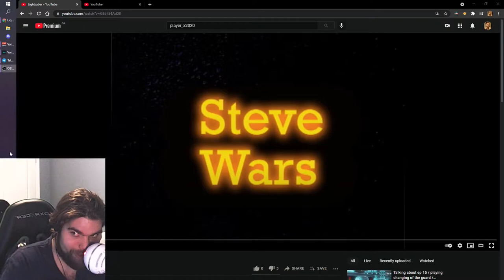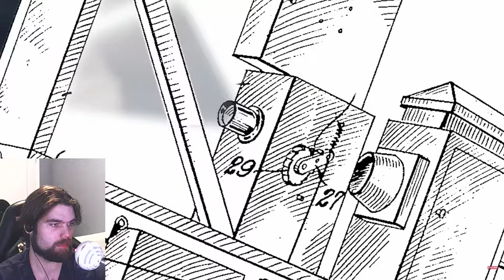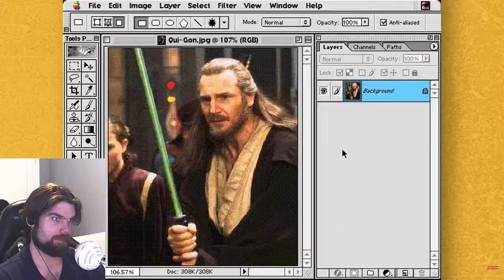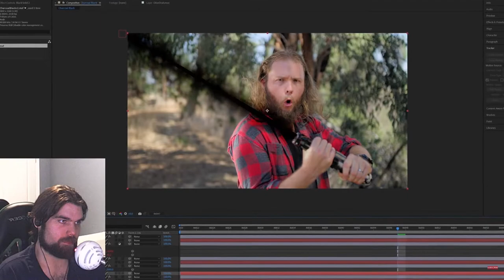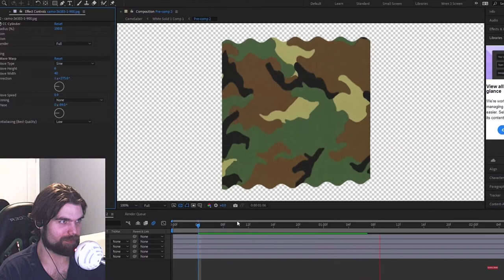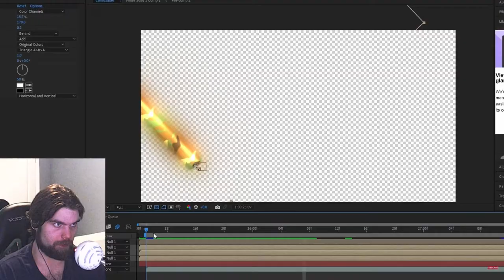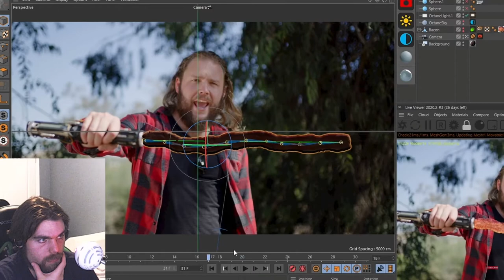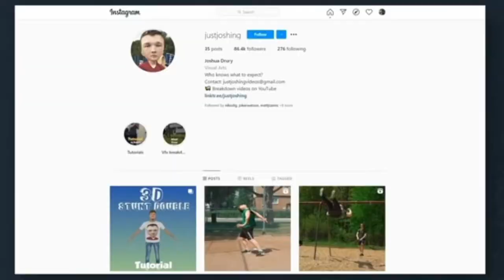The History of Lightsabers